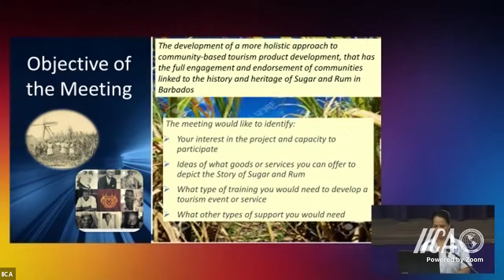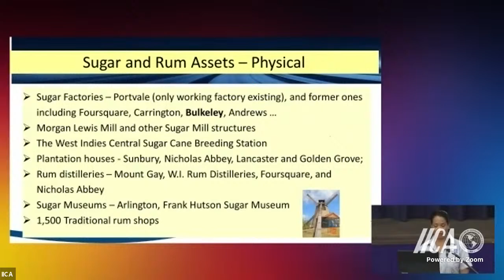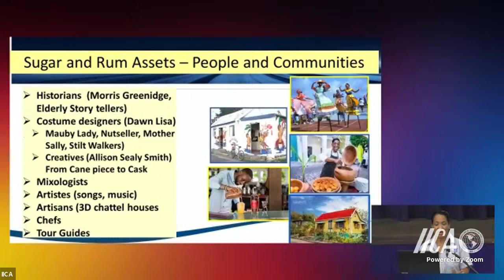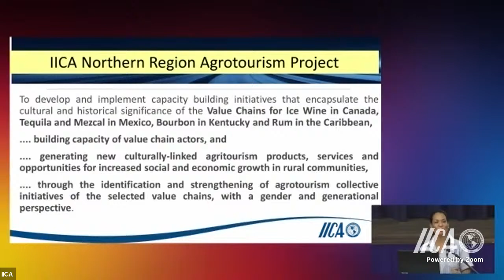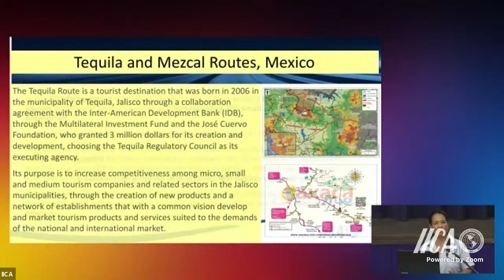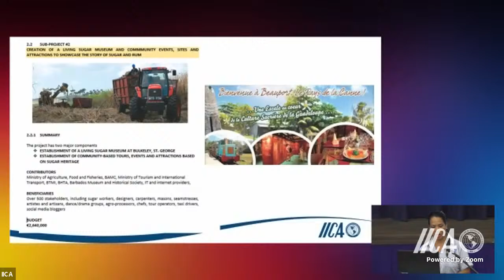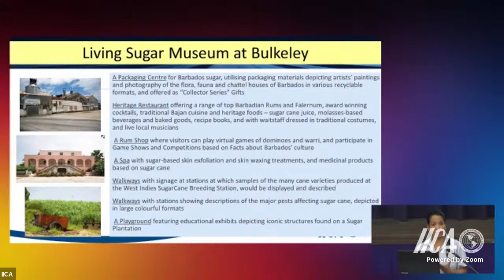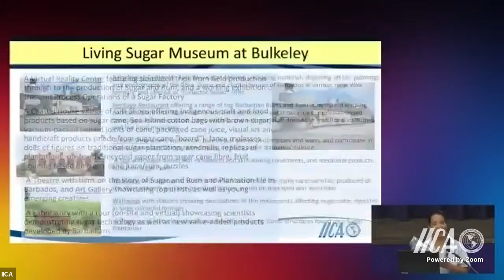Town Hall Meeting - Barbados Sugar and Rum Story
Objective:
To research and document the Socio economic impacts and the establishment of tourism offerings based on the story of sugar and rum in Barbados and to identify training and capacity building needs of stakeholders and identified communities with a gender and generational perspective.